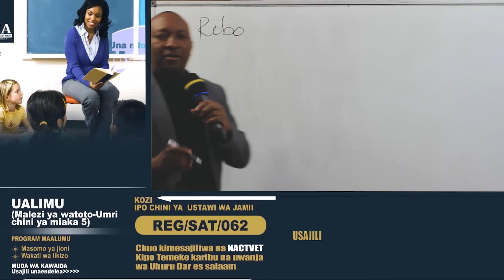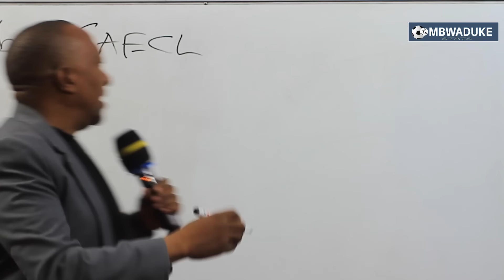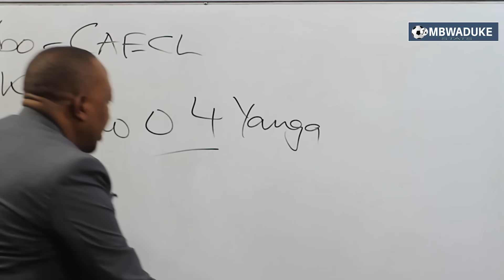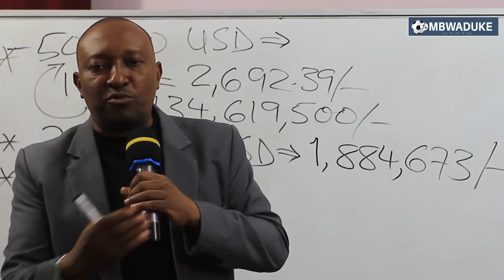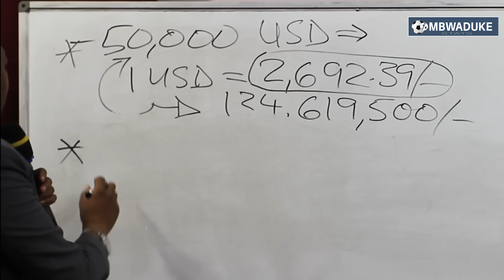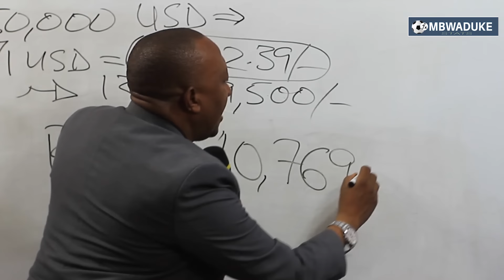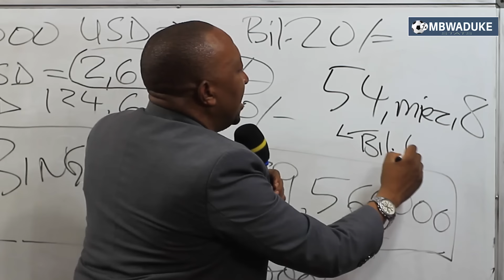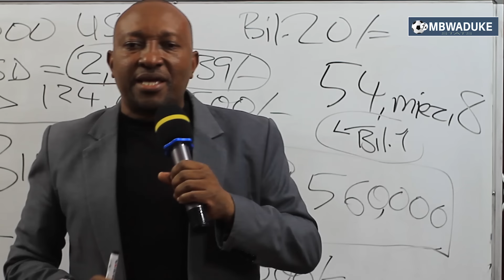MBWADUKE: POWERFUL! KWA PIRA HILI YANGA MGUU SAWA KUZOA MAMILIONI YA NOTI CAF/ DUBE, BOKA, ABUYA...